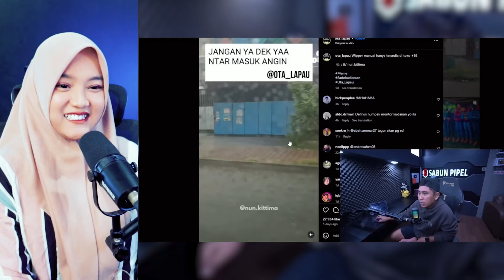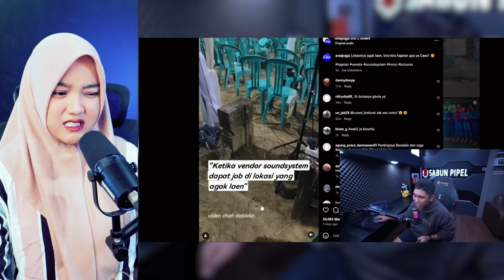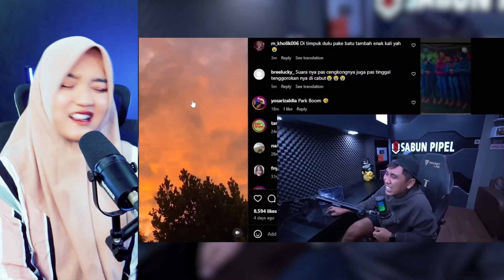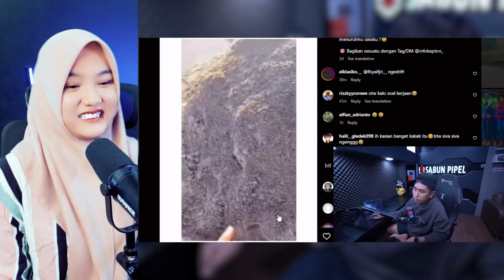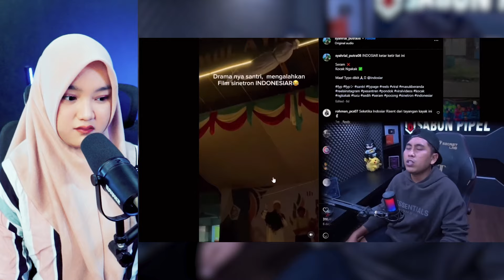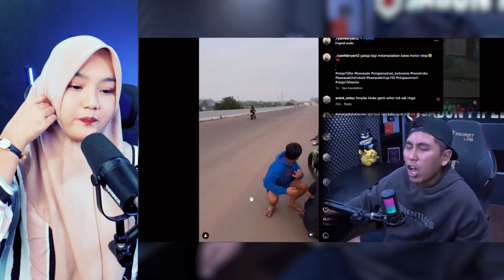GUA PUTER BERULANG KALI BARU GUA SADAR❗️❗️ - VIDEO REACTION ANDRE SUHEN - SABUN PIPEL